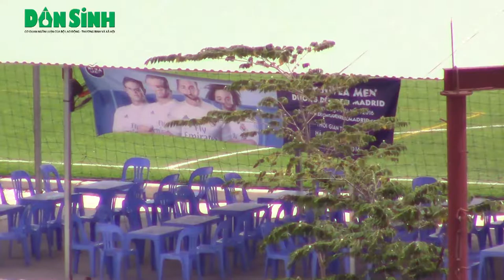Hà Nội: Xây “lô cốt” trông giữ xe trái phép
Bất chấp các lệnh tháo dỡ, bãi xe, sân bóng, bãi tập kết vật liệu xây dựng, nhà xưởng… hay thậm chí xây dựng cả “lô cốt” thì ngay trên diện tích đất dự án tại quận Cầu Giấy vẫn ngang nhiên tồn tại thách thức pháp luật và chính quyền Hà Nội.